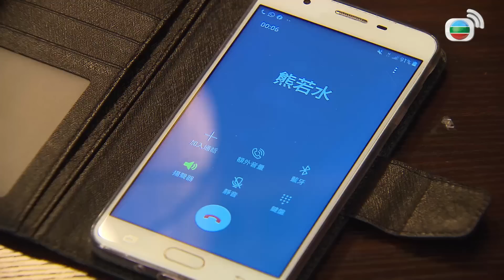Mái Ấm Gia Đình phần 4 tập 702 | Lưu Đan, Lữ Tuệ Nghi, Đằng Lệ Danh | TVB